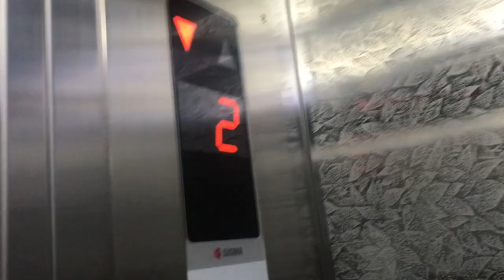A Week in my Life (first vlog of 2023) | James Emerson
Happy New Year & Enjoy watching:)